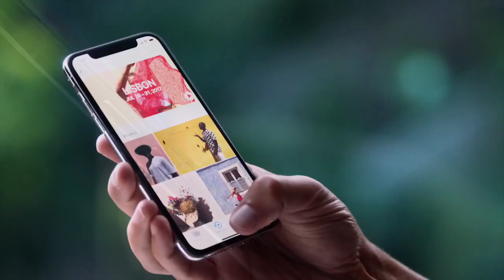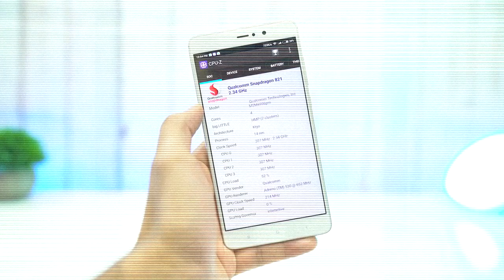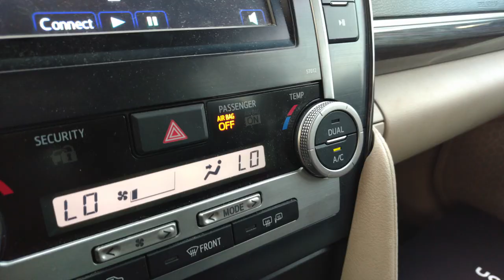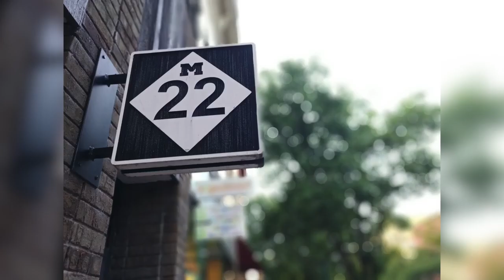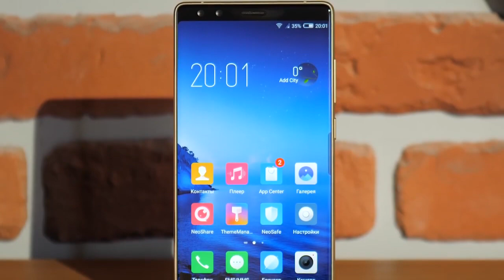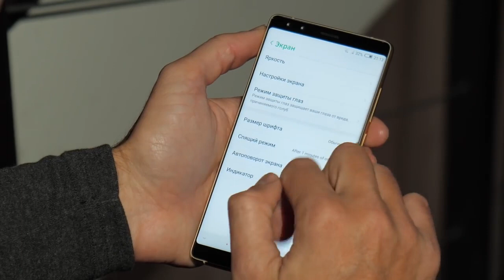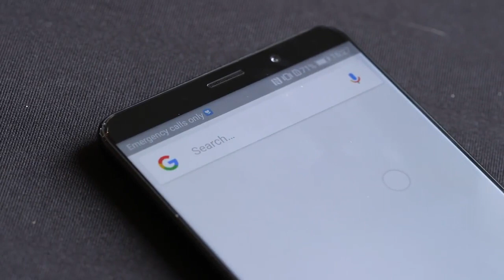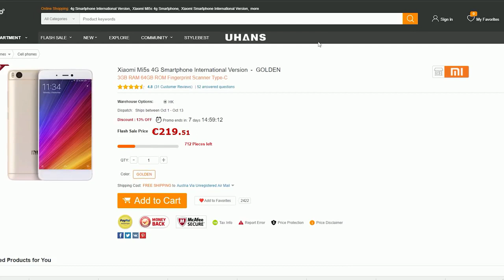5 УБИЙЦ ФЛАГМАНОВ ИЗ КИТАЯ. Лучшие смартфоны 2017 (Часть 1).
ТОП лучших смартфонов из Китая (гербест и алиэкспресс), которые можно купить в 2017.

Ссылки на представленные смартфоны в магазине GearBest (*пригодность купонов для одного и того же товара и сам товар проверяйте одновременно на русской и на английской версии сайта) :
4 – ZTE Axon 7 (англ. и рус. версия сайта) и (купон: BfridayRU121)
3 – Meizu Pro 7 Plus (англ. и рус. версия сайта) и
1 – Huawei Mate 10 Pro (англ. и рус. версия сайта): пока что нет

2 - Zte Nubia Z17 S: нет в наличии
1 - Huawei Mate 10 Pro: нет в наличии

Ссылки на телефоны в магазине Связной (сертифицированный партнер):
5 - Xiaomi Mi5s Plus: нет в наличии
2 - Zte Nubia Z17 S: нет в наличии
1 - Huawei Mate 10 Pro: нет в наличии

Представляю вашему вниманию хорошие купоны на скидку в праздники из Гербест на !целые группы! товаров (некоторые действуют вплоть до мая 2018, так что проверяйте):

Рекомендую крутую медиасеть ScaleLab для каналов YouTube (ставка 80% + лично помогу при подключении по ссылке)